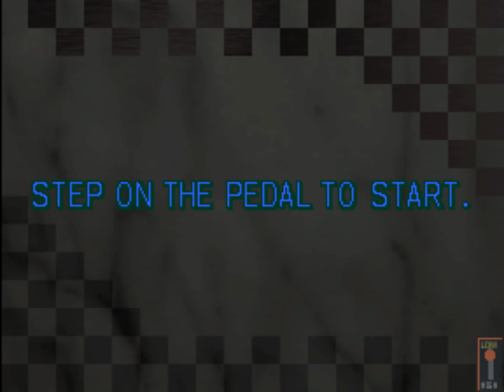Final Lap R - Namco System FL - Germany GP - Mclaren - Corrida Completa/Full Race